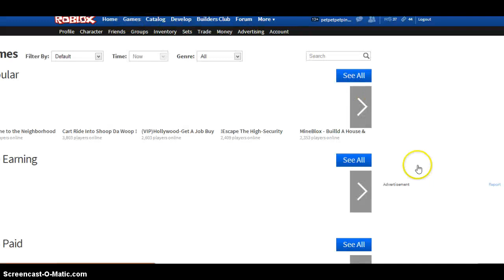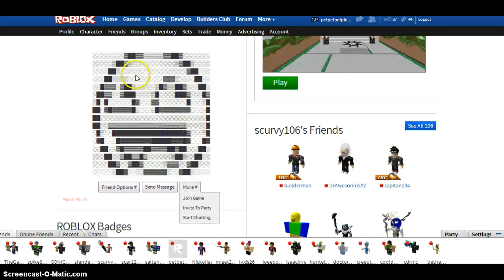random slender onj roblox :3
trolls